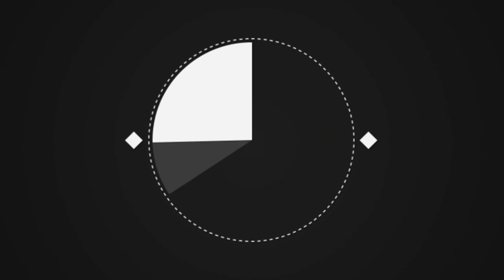Люди думали, что по озеру плывёт швабра, но вдруг она начала шевелиться и издавать странные звуки!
Мы дважды моргнули, когда увидели эту собаку, плавающую в воде. Это потому, что она была так похожа на швабру, что мы не думали, что она собака, пока ее голова не поднялась. Ханга — комондор, и ее человек, который живет в Каунасе, Литва, поделился очаровательным видео, на котором Ханга наслаждается купанием в воде.